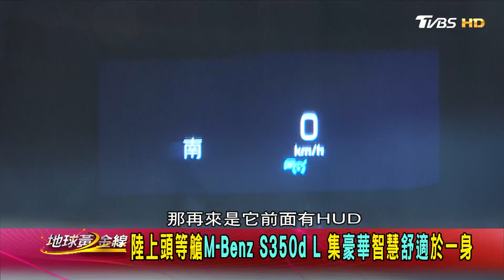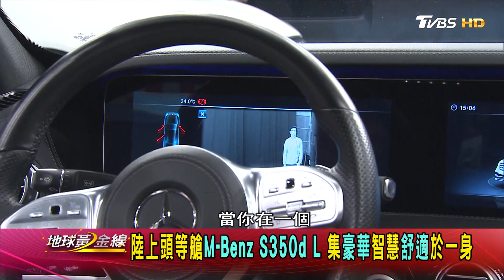M-Benz S350d L 豪華再進階 老闆的行動辦公室 賞車 地球黃金線 20200407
●●●地球黃金線●●●
【地球黃金線】官方頻道馬上訂閱✔✔